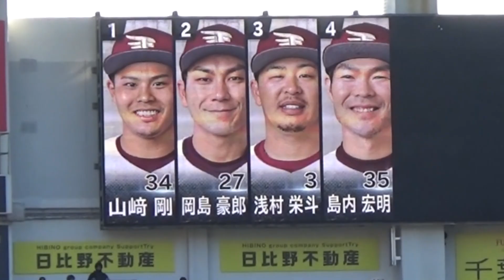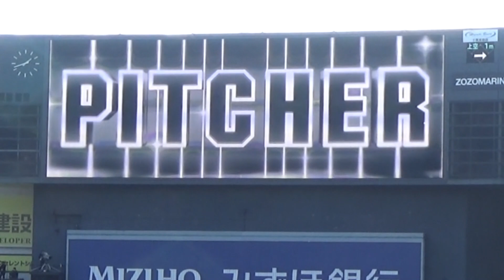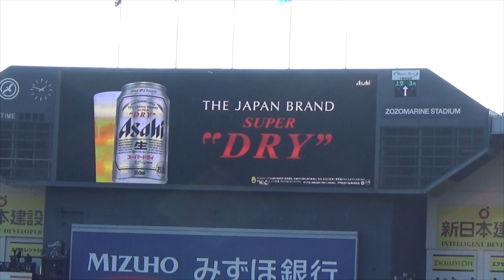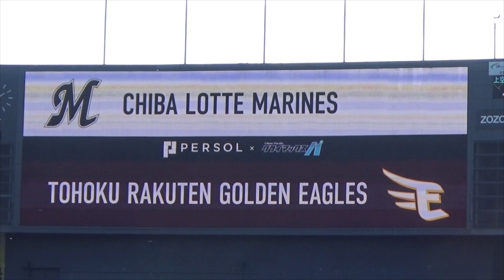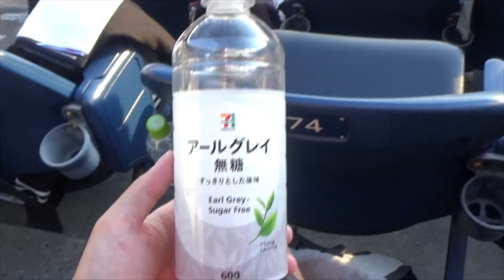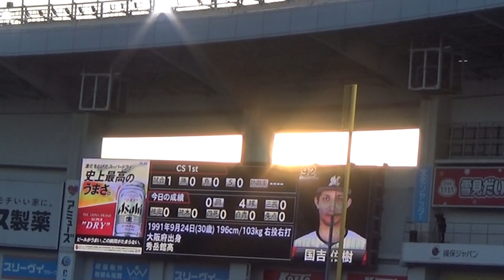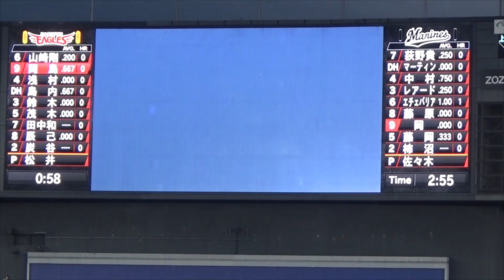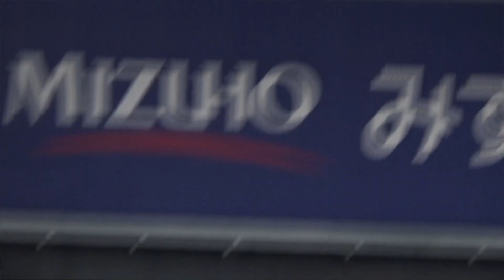クライマックスシリーズ ファイナル進出決定 さよなら勝利で超盛り上がるZOZOマリンスタジアム 千葉ロッテマリーンズcs初戦観戦記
クライマックスシリーズ ファイナル進出決定 千葉ロッテマリーンズcs初戦観戦記
エチェバリア選手の同点特大ホームランからの佐藤選手のサヨナラヒット